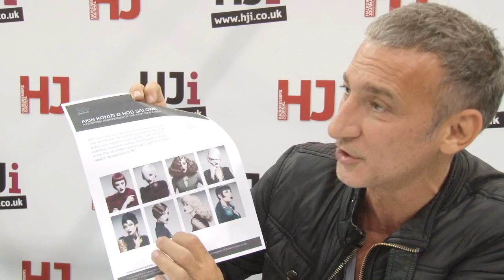British Hairdresser of the Year 2011 Nominees - Akin Konizi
We talk to British Hairdresser of the Year, Akin Konizi about his beautiful collection for the competition, Purity